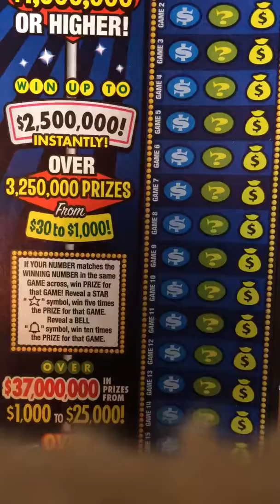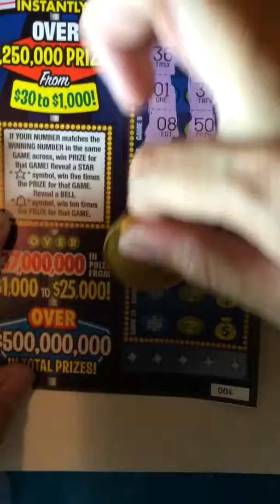500m ticket 6/7